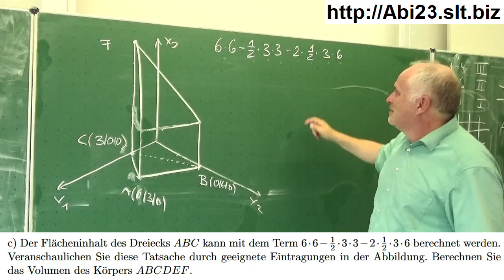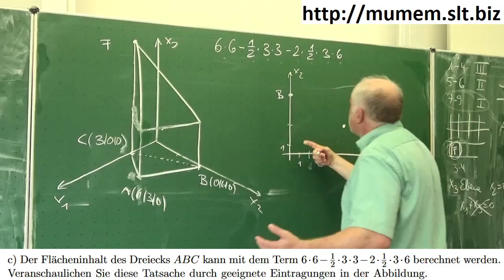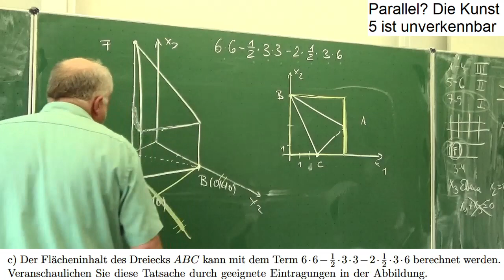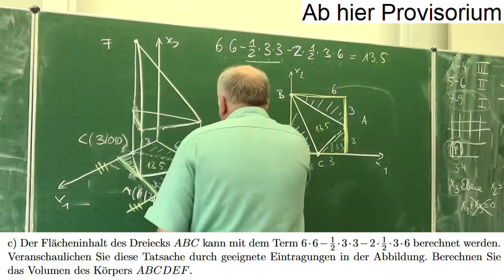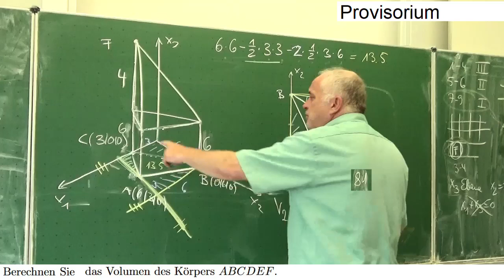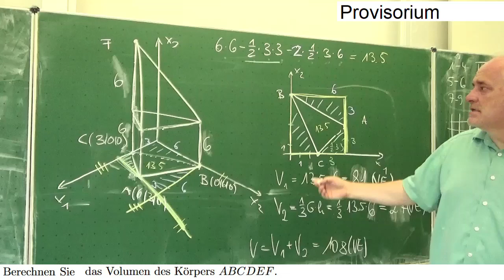Das Abitur 2023 Baden Württemberg Wahlteil Geometrie B2c Projektion | Mathematik vom Mathe Schmid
Das Abitur 2023 Baden Württemberg Wahlteil Geometrie B2c Projektion
Das komplette Mathematik-Abitur 2023 vom Mathematik Leistungskurs finden Sie (demnächst)